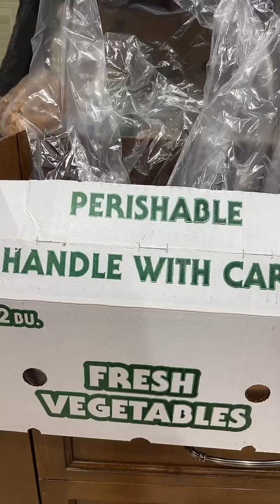Vú…sữa mà cũng mắc không thua gì vú…sửa…🤦‍♀️😂😂😂